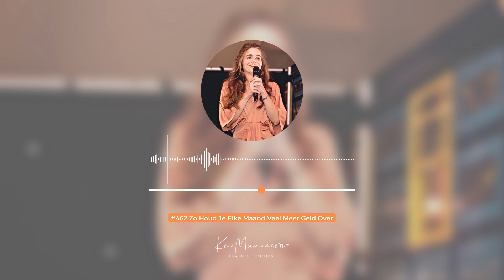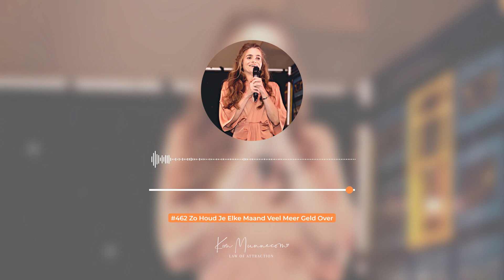Zo Houd Je Elke Maand Veel Meer Geld Over #462